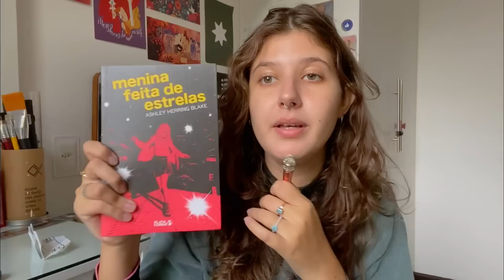🏳️‍🌈unboxing amigo secreto lgbtqia+ + vlog de leitura ✨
📚 compre com o meus links e ajude o canal :)
🎁 minha wishlist
📖 assine o kindle unlimited com 1 mês de teste grátis :)
🎧 escute audiobooks: assine o scribd com 60 dias de teste grátis!
💥use o meu código HELESNAR para ter frete grátis no site da Caban

livros mencionados:
procura-se um namorado
aristóteles e dante descobrem os segredos do universo
a cor púrpura